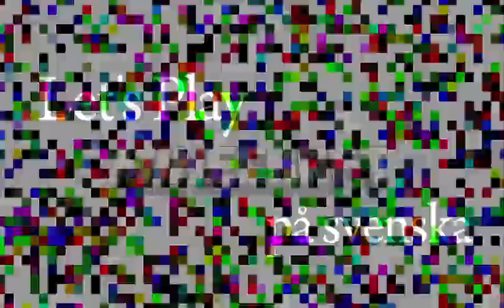Deerel och Valpskott spelar Minecraft - del 17 - "Majna" lite